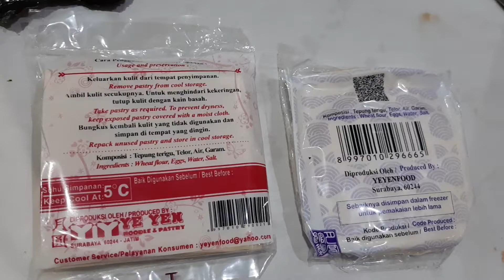kulit pangsit gyoza yeyen